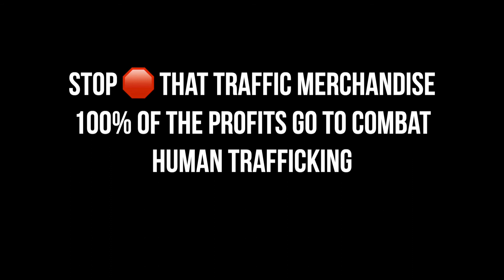Stop That Traffic Merch (Help Stop Human Trafficking)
Vinestyle x Outsiders Brand collaboration

Stop 🛑 that traffic merchandise
100% of the profit goes to combat human trafficking

STOP THE TRAFFIC, Gerard Kelly
(From Spoken Worship: Living Words for Personal and Public Prayer, Zondervan 2007 )

Videezy
"Free Stock Videos by Videezy"